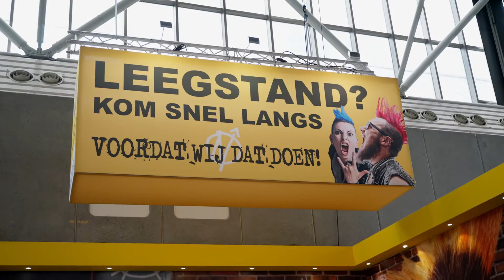Jeroen van de Coolwijk - Provada 2022 - Sociëteit Vastgoed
Sociëteit Vastgoed; Hét kennis- en netwerkplatform voor vastgoed professionals

Impact maken, dat vormt het hart van onze stichting.

Door het persoonlijk en gericht verbinden van relaties, business, maatschappelijke betrokkenheid en kennis de veranderende wereld te versterken.

Hoe?

Door professionals in de vastgoedsector te helpen bij het realiseren van hun wensen.
Daar geven we invulling aan door loyaliteit en kansen te delen. De kernwaarden van groei en vertrouwen.

Samen het verschil maken in waarde, succes en geluk.

De basis van een zinvol bestaan.